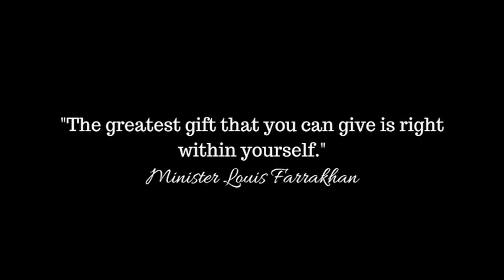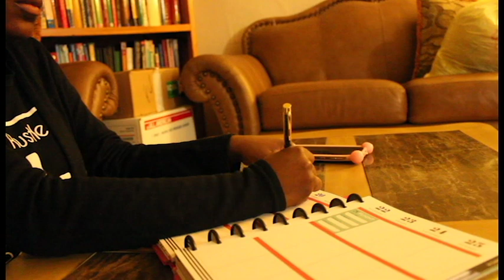Journalism Diaries | February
Peace everyone!

I'm back with another journalism diaries entry. This time, we're going to go through the beginning and middle of February. Catch the end of February in my Saviours' Day Vlog, which is coming up soon. I hope you enjoy!